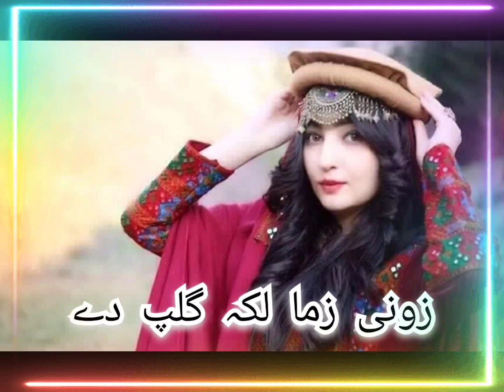Gul panra new song Pashto zawony zam laka gulap thya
Gul panra new song Pashto New songs
Pashto New song Pashto New songs

2023 New song Pashto